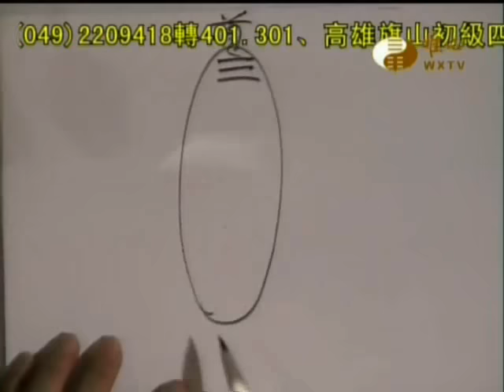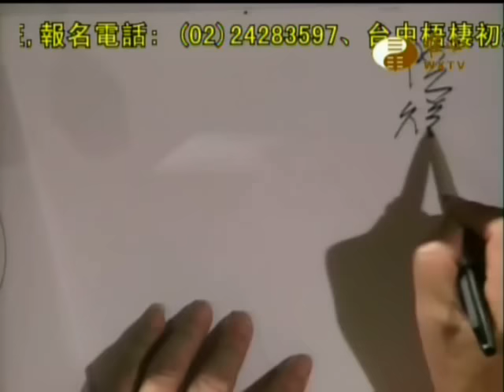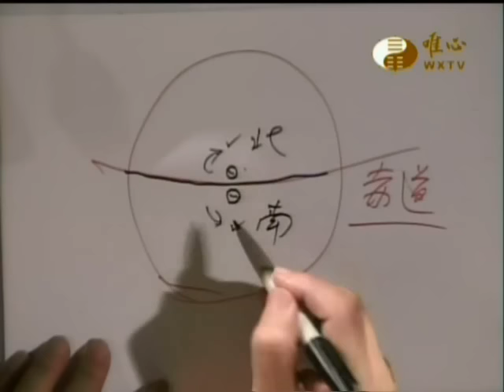妙法普傳補遺(031)-混元禪師印心法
摘錄自易經大學世界華人養賢班第一期(005)_磁場氣場與炁場
1急難危機時,心慌紊亂時
2占卦心不安時,解卦解不出來時
3陰從左邊團團轉,陽從右邊轉轉通,若能識得陰陽訣,何愁大地不相逢